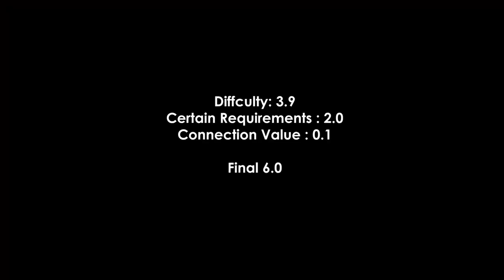2017-2020 COP: Emma Malabuyo 2018 Jesolo Floor D-Score